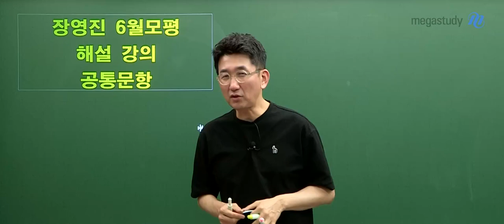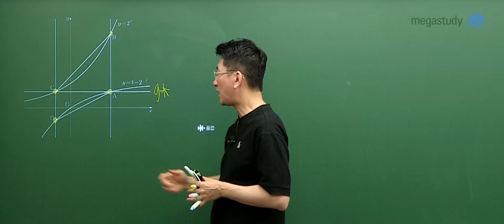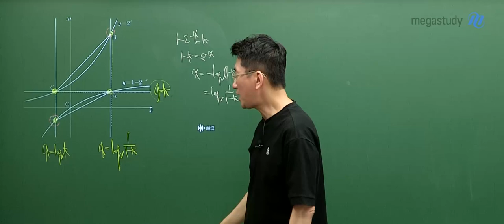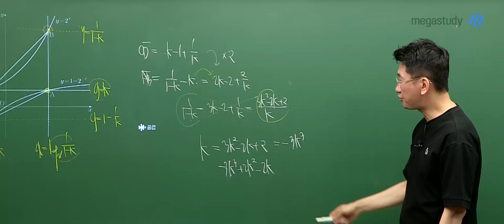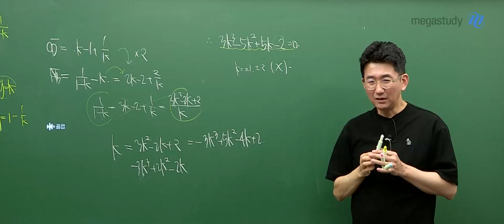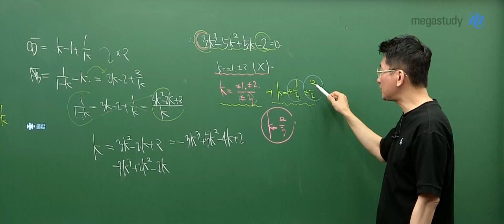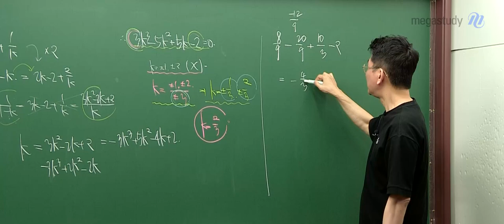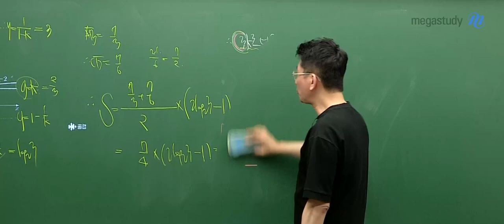[메가스터디] 수학 장영진쌤 - 고3 6월 모평 수학 해설강의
수학 장영진 선생님의 고3 6월 모평 수학 해설강의 영상입니다.